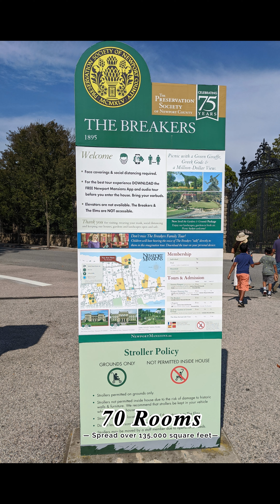The Breakers Mansion: Newport's Ultimate "Summer Cottage"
The Breakers Mansion: Inside America's Most Famous Gilded Age Mansion

The Breakers Mansion is one of the most famous mansions in the United States. It was built in the late 19th century by Cornelius Vanderbilt II, a member of the wealthy Vanderbilt family. The mansion is located in Newport, Rhode Island, and it is a National Historic Landmark.

This video takes you on a tour of The Breakers Mansion. You will see the lavish rooms, the stunning architecture, and the beautiful gardens. You will also learn about the mansion's history and the Vanderbilt family.

If you are interested in history, architecture, or the Gilded Age, this video is for you. It is a fascinating look inside one of America's most iconic mansions.